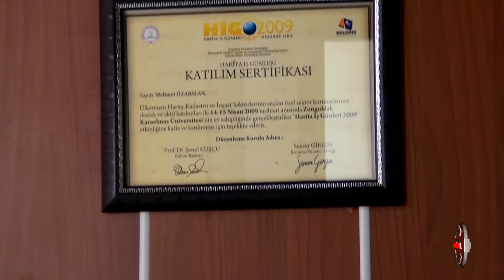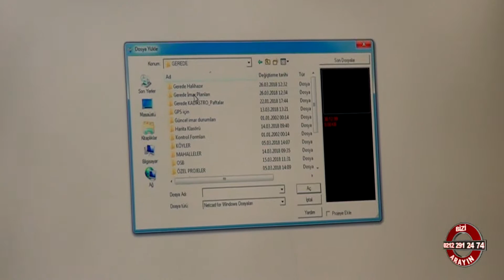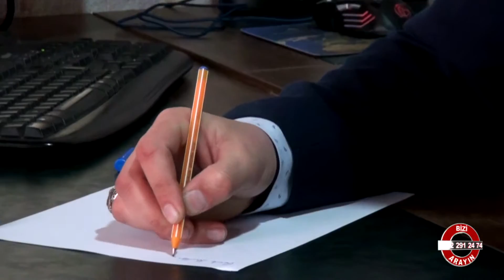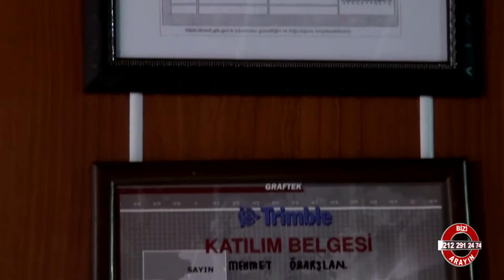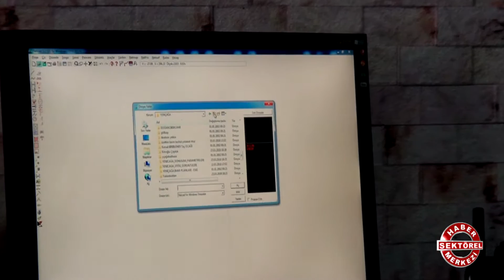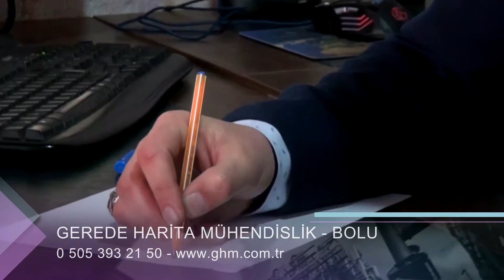GEREDE HARİTA MÜHENDİSLİK - BOLU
BOLU